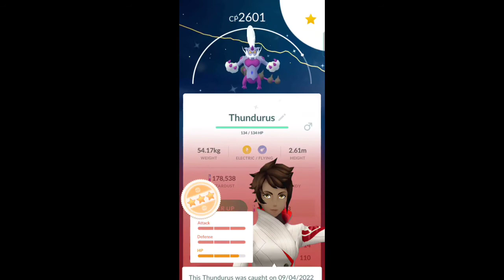🤏 Almost 100IV shiny legendary Pokemon from raid!! (Pokemon go)